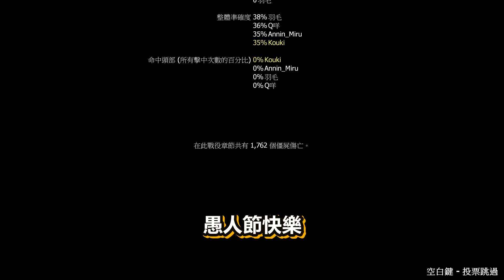Minecraft 這才是【麥塊的未來】居然自帶光影😂 !! 人物模組❤全部翻新 !! 連【苦力怕都超可怕】!! 全字幕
祝大家愚人節快樂❤

1) 剪輯師 ➔ 阿珊 / 阿神
2) 字幕師 ➔ 卓伊
3) 封面製作師 ➔ Brocardo / BUUZ / Osla / KrepsStudio
4) 直播剪輯師 ➔ 玄月
5) 地圖翻譯師 / 指令師 ➔ 幸喵 / 小夫

•⭐•⭐•⭐•⭐•⭐• License •⭐•⭐•⭐•⭐•⭐•